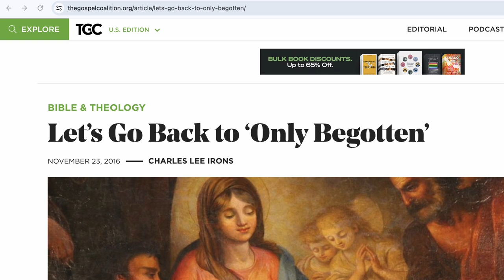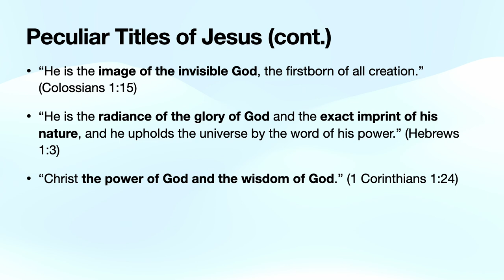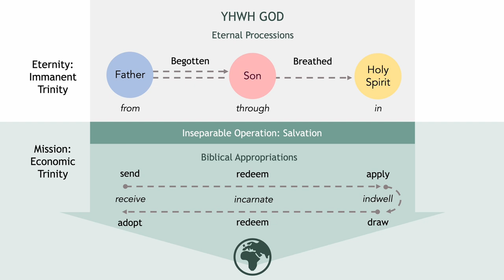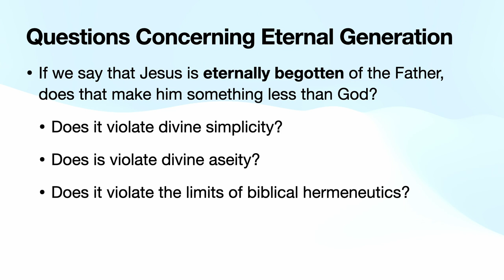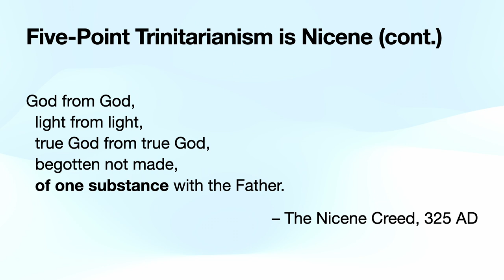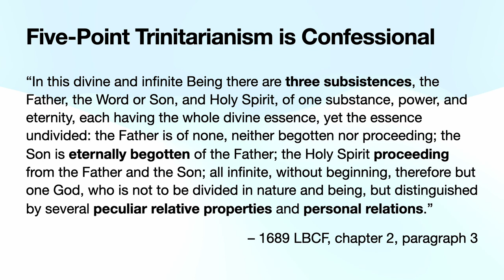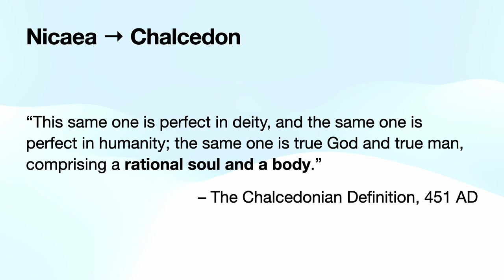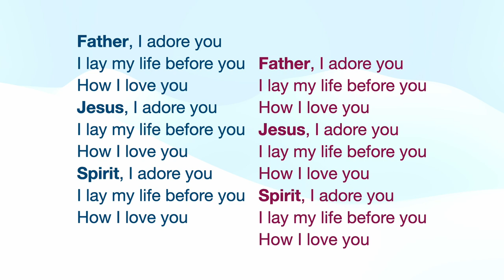Five-Point Trinitarianism Is Nicene: Part 3